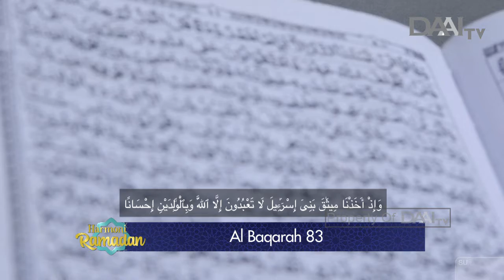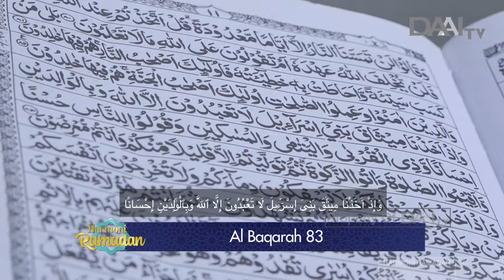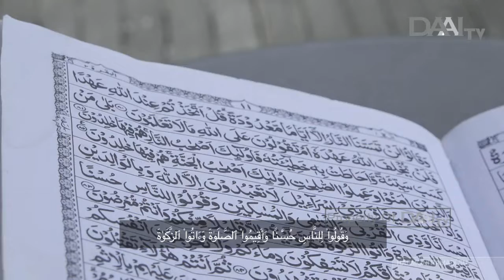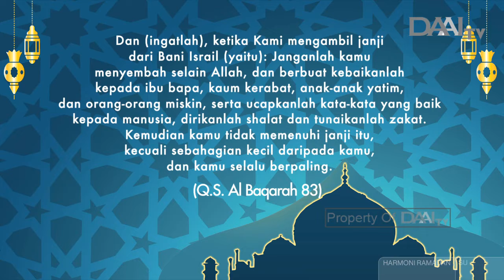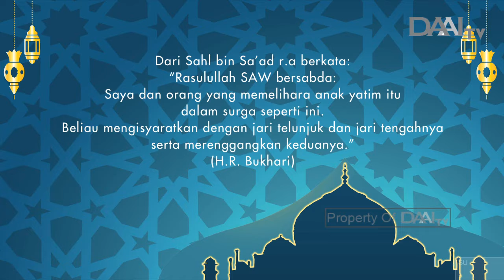Berwakaf pada Yatim | Harmoni Ramadan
Mari menyambut Bulan Suci Ramadan dengan hati yang penuh kedamaian dan sukacita bersama program Harmoni Ramadan.

Tayang Setiap Hari selama bulan Ramadan